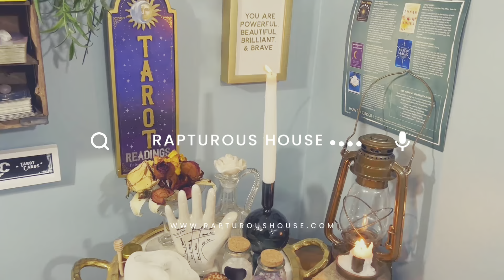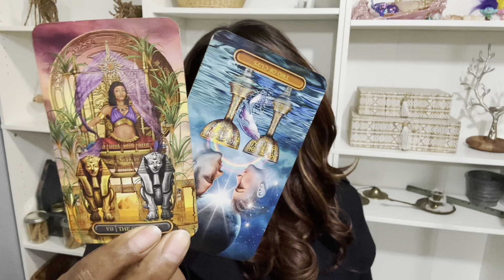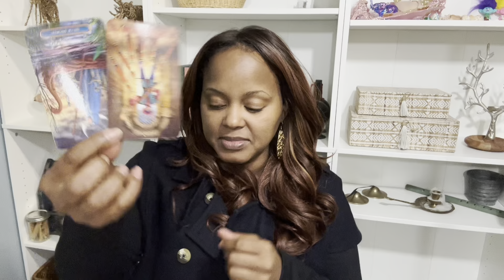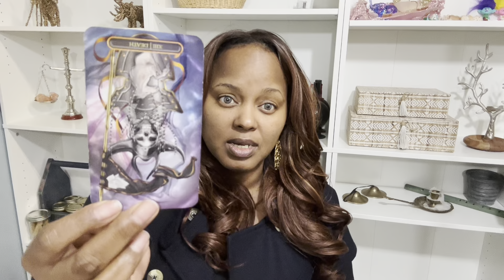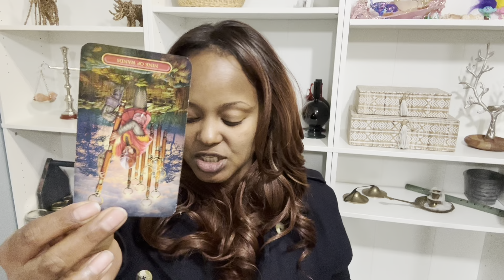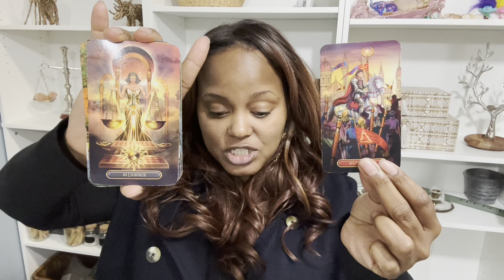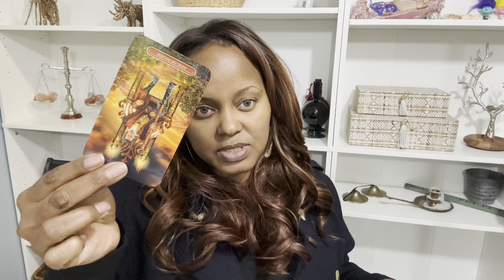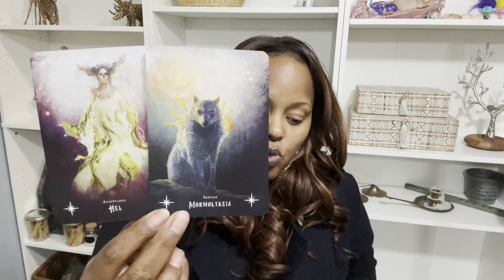❤️VIRGO | SO, HERE COMES THE PAST SOULMATE BUT THIS NEW SOULMATE HAS SO MUCH POTENTIAL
🌿For♍️Virgo - Sun, Moon, Rising, Venus & Jupiter
Hello Virgo! I hope you're ready for this reading. Please remember energy is forever flowing, time stops for no one, and the future isn't set in stone, therefore you always have the opportunity to bring change if you really want to suit your needs! I'm sending you all my love and light, and I hope you enjoy this reading!

💥    ALL OTHER ZODIAC SIGNS ARE DONE AS SPIRIT DIRECTS‼️

💐F A Q - ABOUT YOUR READER, TONYA:
          🌝Sun - Virgo
          🌛Moon - Taurus
          🙌🏾 Rising - Sagittarius
          💫Mercury - Libra
          ❤️ Venus - Leo

           COMING SOON!!!

          1. Tarot does not dictate your actions, you do.
          2. Tarot is not about the absence of willpower; tarot is the proof of it.
          3. Take what is yours, leave what is NOT.
          4. Time and energy are fluid, flip and switch it as you see fit.
          5. If it doesn't resonate, check out another video.
          6. Please be mindful of your comments - NOT everything is about YOU.